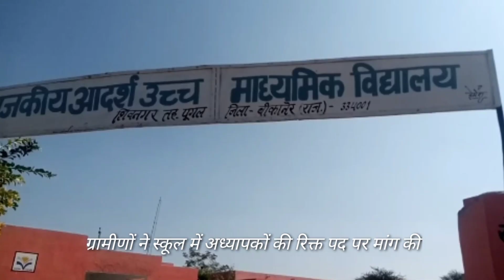पूगल के ग्राम पंचायत शिवनगर में ग्रामीणों की मांग है की स्कूल में पद रिक्त पर अध्यापकों को लगाया जाए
बीकानेर क्षेत्र पंचायत समिति पूगल ग्राम पंचायत शिवनगर मे स्कूल के लिए ग्रामीणों ने मांग रखी कि स्कूल में 17 अध्यापकों की भर्ती होनी चाहिए जो कि 17 में से 10 पद भरे हुए हैं और 7 पद रिक्त हैजो कि ग्रामीण प्रशासन से मांग रखते हैं कि यह पद जल्द से जल्द भरे जाएं क्योंकि टीचरों की कमी के कारण स्कूल में बच्चों की पढ़ाई खराब हो रही है क्योंकि टीचरों की कमी का खामियाजा बच्चों को भुगतना पड़ रहा है ग्रामीण बाबूलाल दयाराम शंकर सिंह बलजीत सिंह सुरेश कुमार हरवंत सिंह रतनाराम हाकम सिंह देबू राम  जीयाराम खमान सिंह जयराम सिंह कान सिंह भूर सिंह लॉन्ग सिंह इंदर सिंह समर्थ सिंह लून सिंह नंदू सिंह आदि का कहना है कि जल्द से जल्द रिक्त पदों पर अध्यापक को लगाया जाए ताकि बच्चों की पढ़ाई खराब ना हो । दूसरी मांग यह है कि कुल छात्र छात्राओं की संख्या 472 है जो की कक्षा 1 से 12 तक है स्कूल में कमरों की संख्या 6 है कमरे कम होने के कारण बच्चों को कठिनाइयों का सामना करना पड़ता है बच्चों को कमरों से बाहर आदि में बैठना पड़ता है